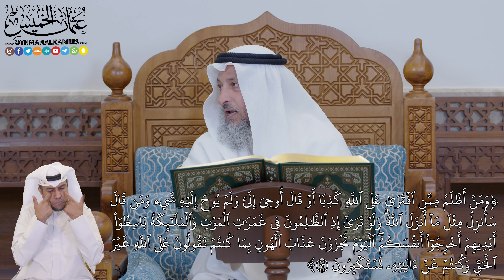19 - تفسير سورة الأنعام الآيات ( 93 - 94 ) - عثمان الخميس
تفسير الآيات ( 93 - 94 ) من سورة الأنعام

مختصر السيرة الذاتية:
الشيخ الدكتور عثمان الخميس تتلمذ على يد الشيخ محمد بن صالح العثيمين والشيخ صالح اللحيدان وغيرهم من العلماء، وتخرج على يديه العديد من الطلبة، حاصل على بكالوريوس من جامعة المدينة المنورة تخصص حديث، حاصل على الماجستير في البحث المعنون (السبطين الحسن والحسين) ، حاصل على الدكتوراه في البحث المعنون  (مراجعة المراجعات) ، ويعمل الآن دكتور في جامعة الكويت وموجه في وزارة الأوقاف في دار القرآن للدراسات الإسلاميه ومديراً لمدرسة ورثة الأنبياء.

للاطلاع على جميع دروس تفسير سورة الأنعام

حسابات الشيخ عثمان الخميس في مواقع التواصل
1_فيس بوك